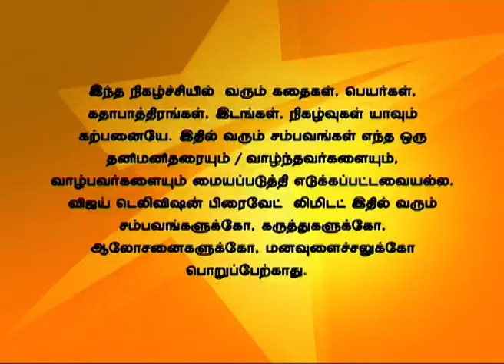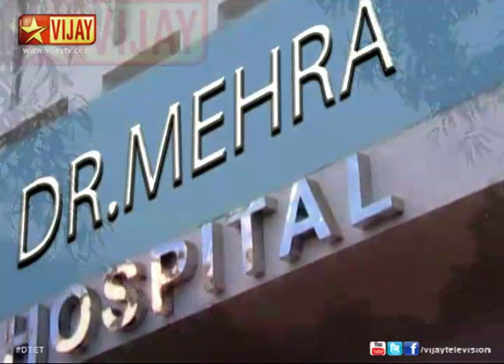Deivam Thandha En Thangai 08/26/14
Both the families accepts for the marriage after seeing the love Vikram has on Shree. The engagement takes place in Vadhera's house. The doctor tells Jeevitha that she will not be able to give birth.
அனைவரும் ஸ்ரீ மற்றும் விக்ரமின் காதலை ஏற்றுக்கொள்கிறார்கள். வினயின் வீட்டில் ஸ்ரீ மற்றும் விக்ரமிற்கு நிச்சயதார்த்தம் நடக்கிறது. மருத்துவர் ஜீவிதாவால் இயற்கையாக கருத்தரிக்க இயலாது என்று கூறுகிறார்.